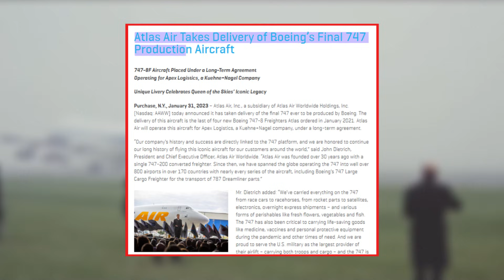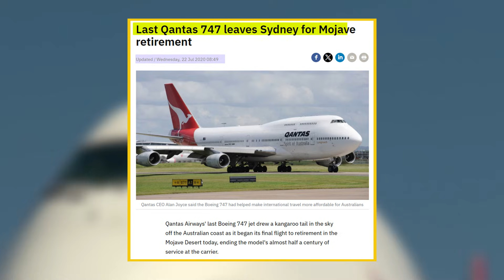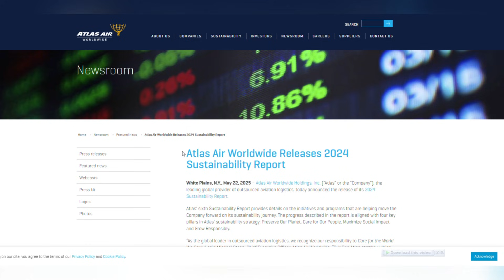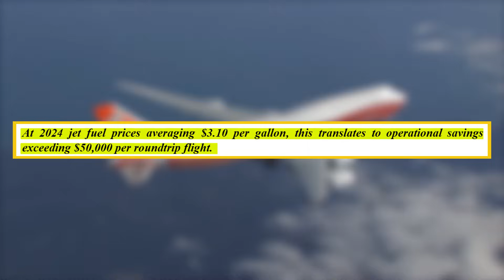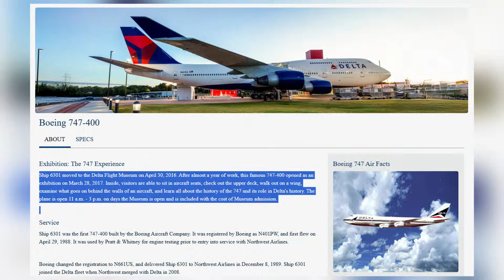Why the Boeing 747 Couldn’t Survive Modern Aviation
For decades, the Boeing 747 defined long-haul air travel, carrying hundreds of passengers across oceans and reshaping global aviation. Known as the Queen of the Skies, it symbolized an era when size, range, and prestige mattered more than operating costs or fuel efficiency.

But aviation changed. Airlines shifted toward smaller, twin-engine aircraft that could fly longer distances with lower costs and higher flexibility. As fuel prices rose and passenger demand diversified, the economics that once favored the 747 slowly worked against it. By the early 2020s, most airlines had already retired their passenger fleets, leaving only a few aircraft flying limited routes.